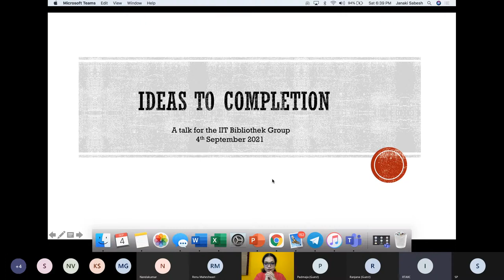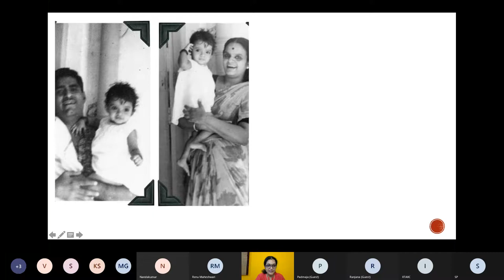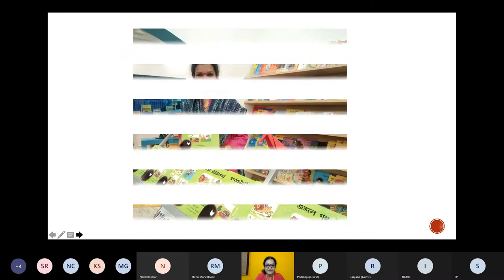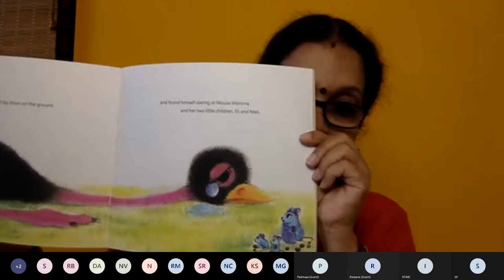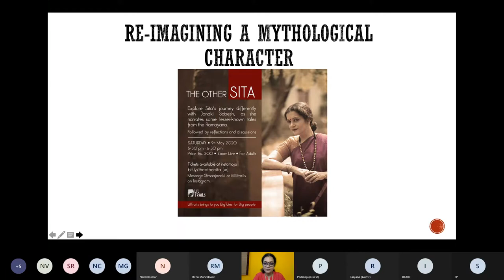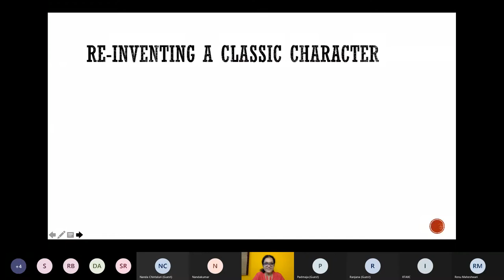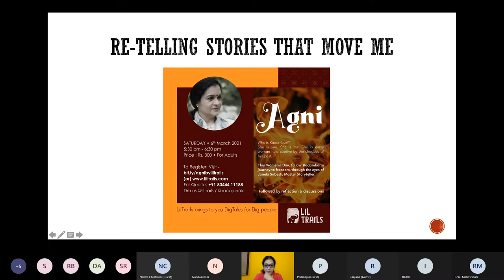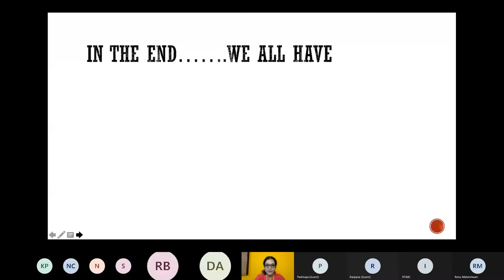Janaki Sabesh - Shaping Stories - From Ideas to Completion!